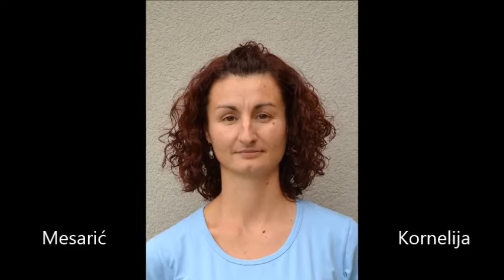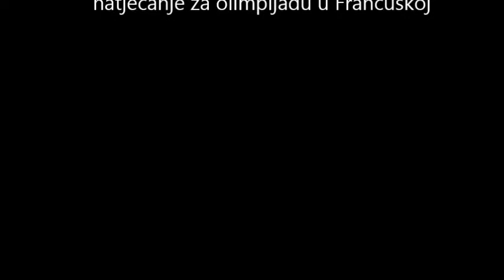Vatrogasci Žene B ekipa Mali Mihaljevec